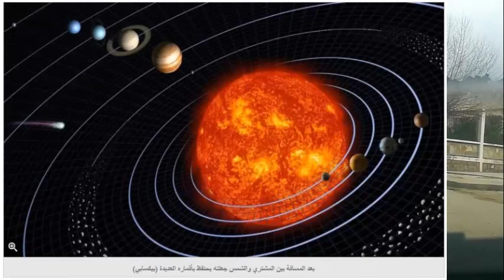لماذا يمتلك المشتري 79 قمرا والأرض قمرا واحدا ؟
المشتري أكبر كواكب المجموعة الشمسية بلا منافس، حتى أنه كتلته تعادل 300 نسخة مكررة من كوكب الأرض.

وهو كذلك الكوكب الذي يدور حوله أكبر عدد من الأقمار في المجموعة الشمسية، ففي الوقت الذي تمتلك فيه الأرض قمرا واحدا فإن المشتري يمتلك 79 قمرا. ويرجع العلماء ذلك إلى جاذبيته الكبيرة التي تتناسب طرديا مع كتلته الهائلة، وكذلك بعده النسبي عن الشمس.